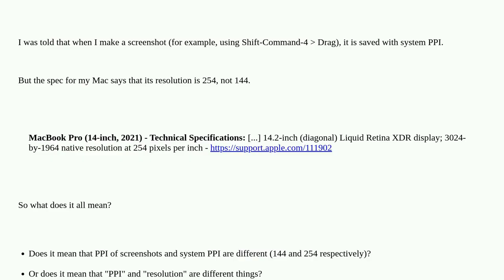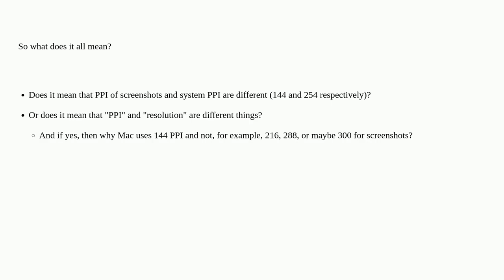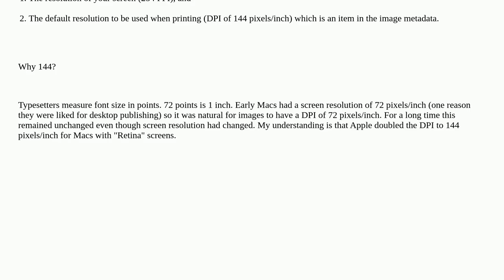Apple: Why Screen Capture uses 144 (72*2) PPI for its screenshots (and not, for example, 288, whi...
Why Screen Capture uses 144 (72*2) PPI for its screenshots (and not, for example, 288, which is 72*4, or 300)

A special thanks goes out to the community

  resolution screen-capture